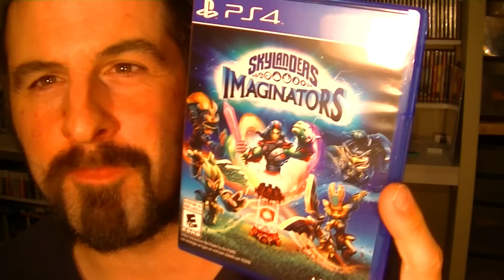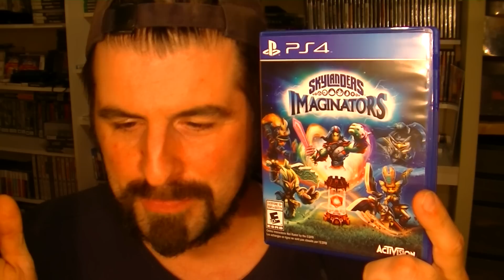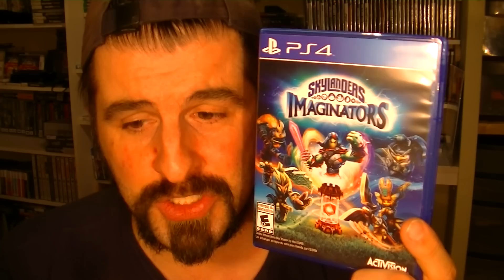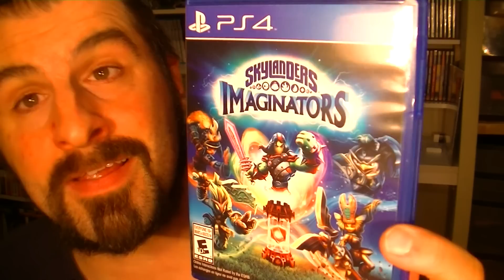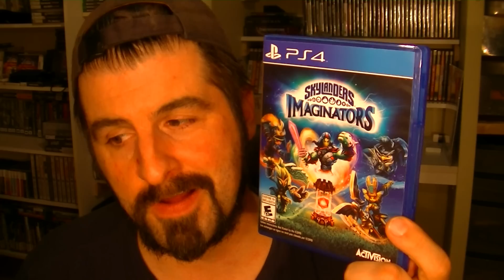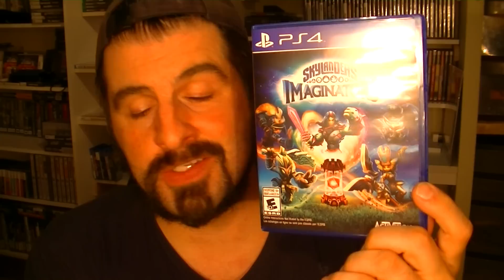SKYLANDERS IMAGINATORS RENT OR BUY GAME REVIEW